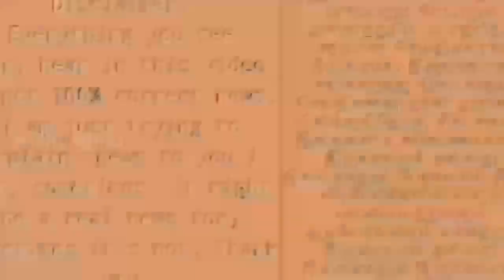ரெய்னா வருகிறார் - தோனியின் யோசனை | IND vs SOU ஒரு நாள் தொடரில் ரெய்னா களமிறங்குவார் | தோனி உறுதி